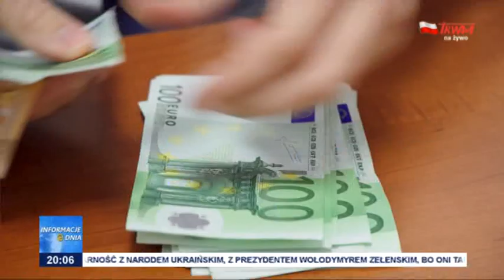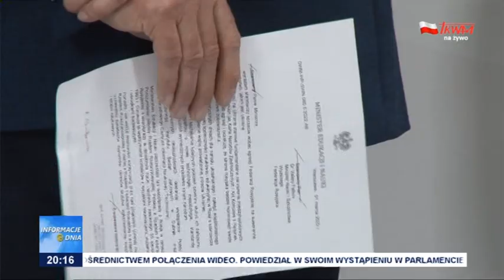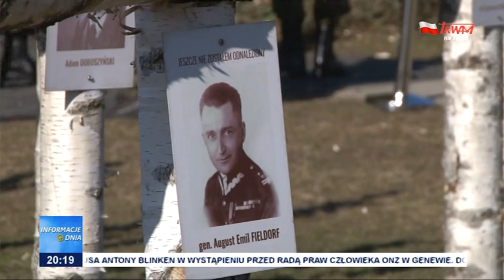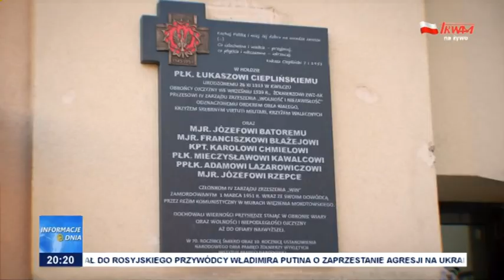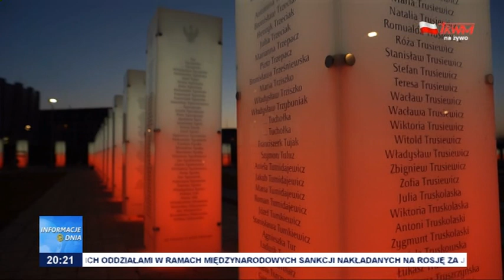Informacje Dnia 01.03.2022 [20.00]